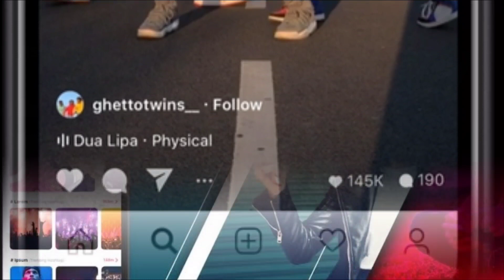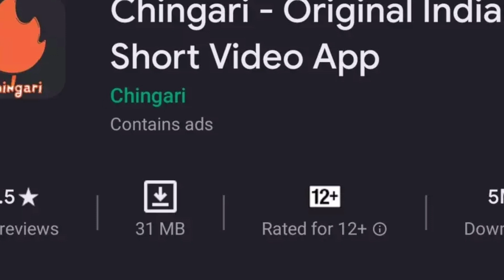Instagram short Video App Reels to launch as testing has already started. Youtube Shorts also coming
Instagram is reportedly testing its TikTok alternative platform in India. According to news report, the company is looking to take advantage of TikTok’s ban in the country. And to make the best of the situation it has started testing Reels platform this month. The feature is only available to select set of Instagram users in India right now. Unlike TikTok which is a separate platform, Reels comes within Instagram. The feature made its debut back in 2019 when it was available in limited markets.